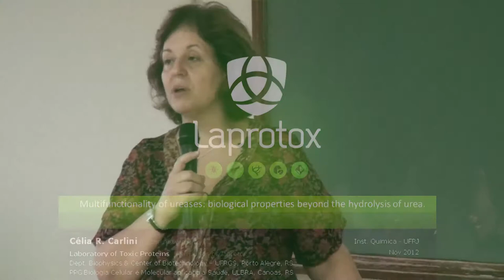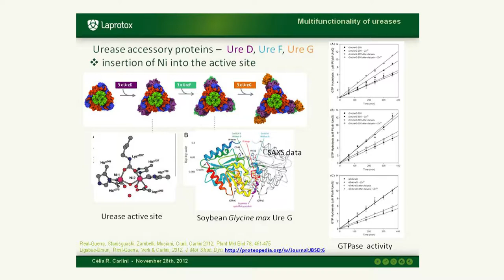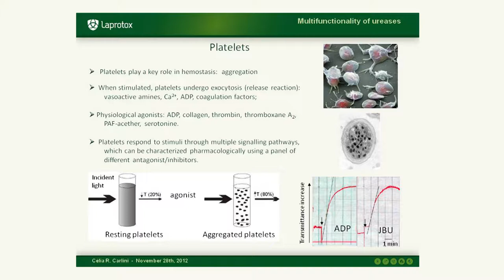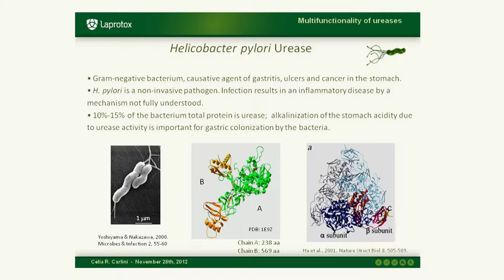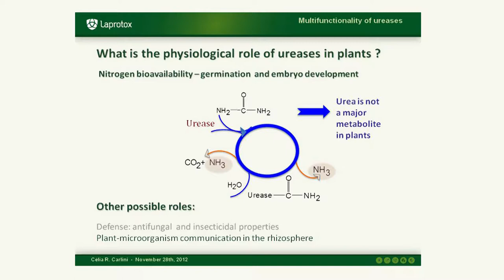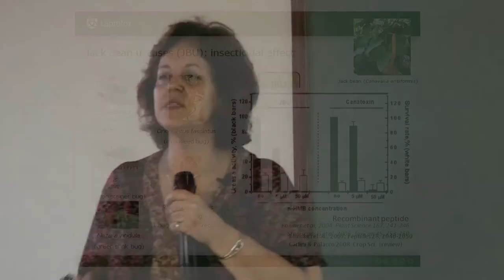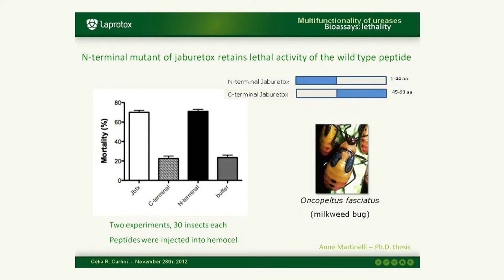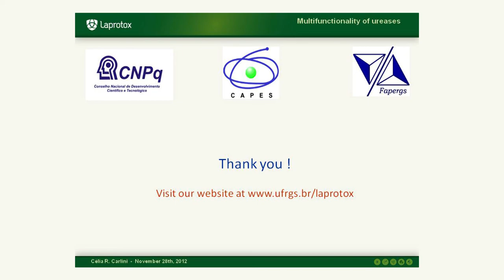PGQu - Célia R. Carlini - Multifunctionality of ureases; biological properties ...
Palestra proferida pela Professora Célia R. Carlini para o Programa de Pós-Graduação em Química da UFRJ.